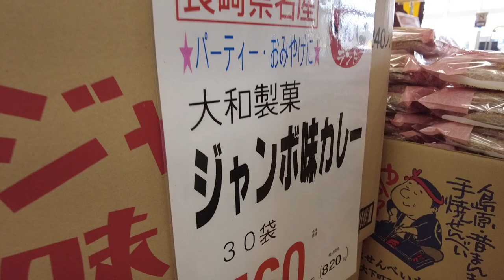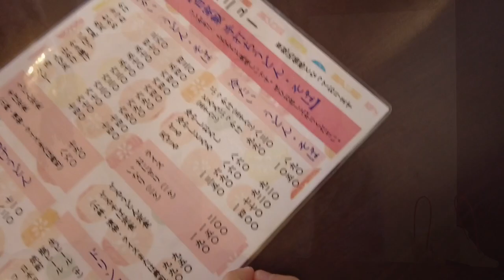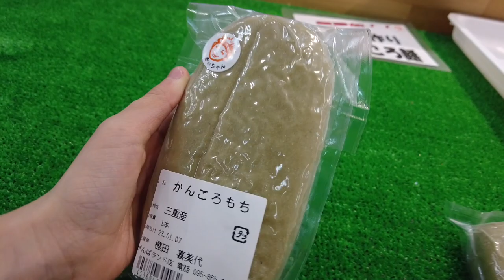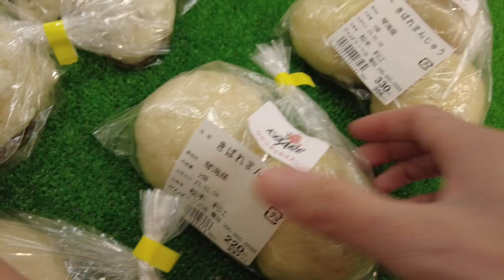【#49 長崎じげもんご紹介と実家の恒例の儀。】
こんにちは😊
長崎滞在ラストのVLOGです。
だらだら見て頂けるとありがたいです😅